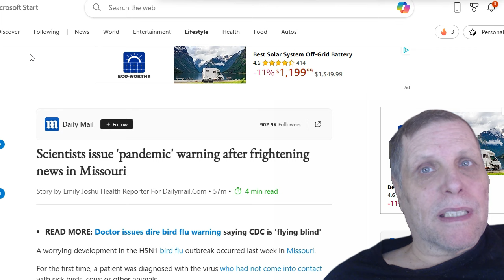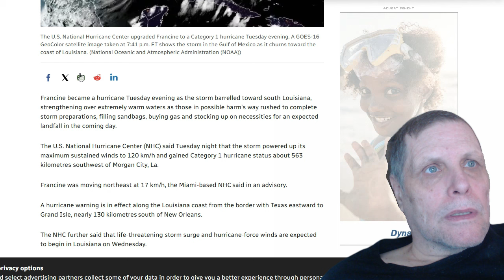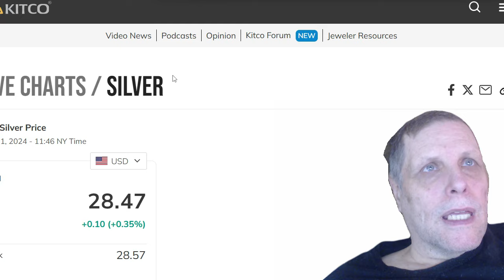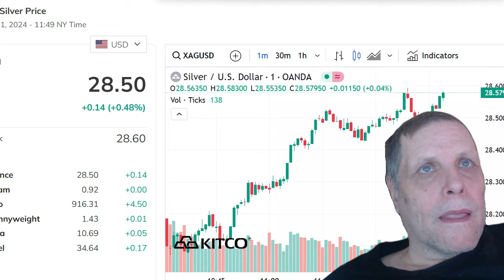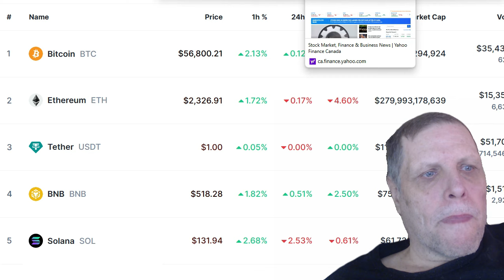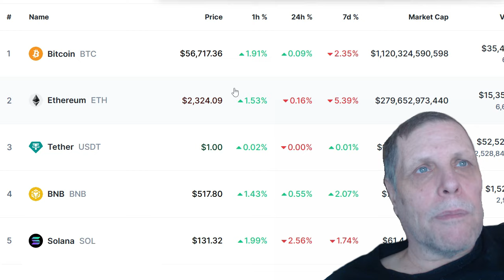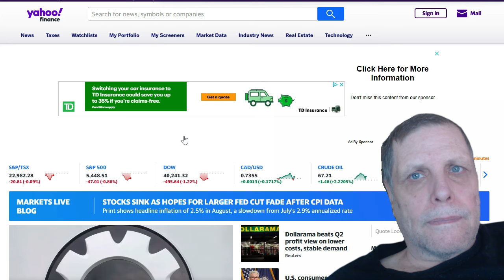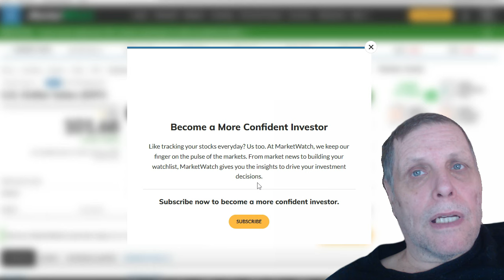MARKET REPORT SEPT 11 2024